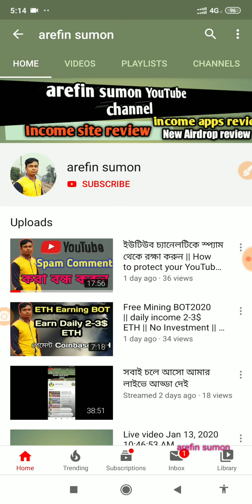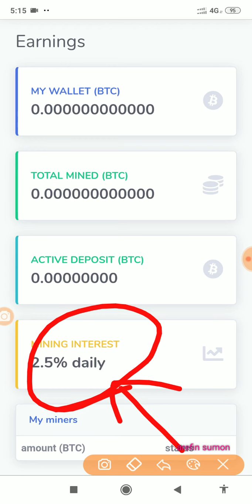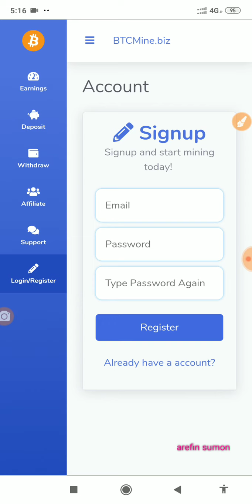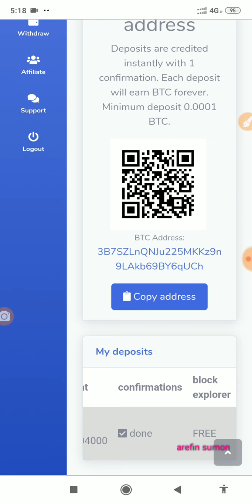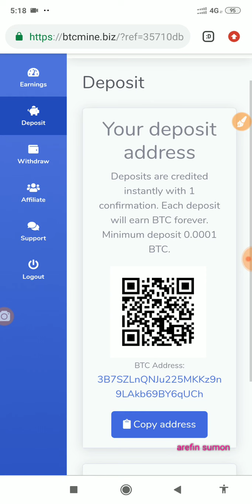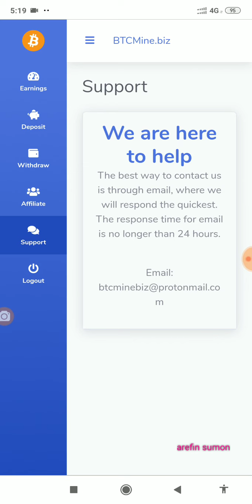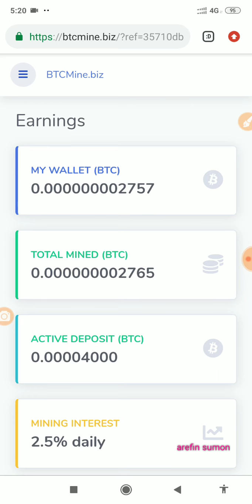ঘুমিয়ে ঘুমিয়ে ইনকাম ২০০-৩০০৳ || New BTC Could Mining Site2020 || No Investment || payment coinbase